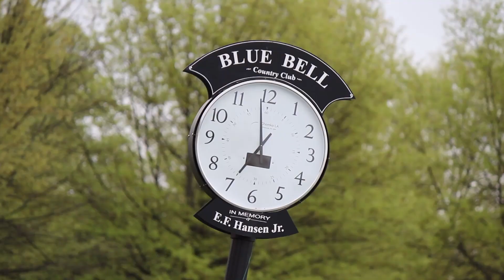Cigar Dinner | Blue Bell Country Club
A cigar is as good as the memories that you had when you smoked it. Throwback to last Thursday evening's Cigar Dinner.